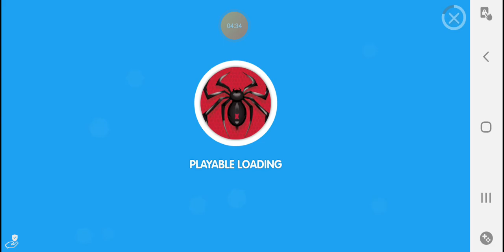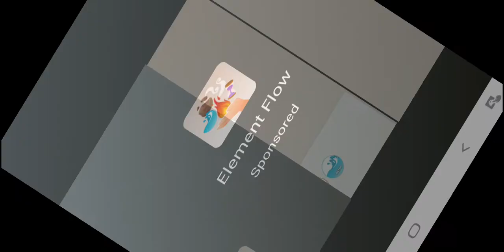How to play Bloxxcraft by Matei